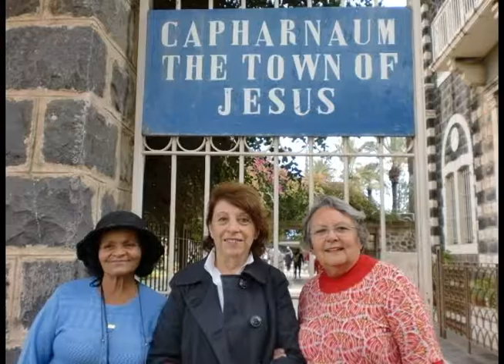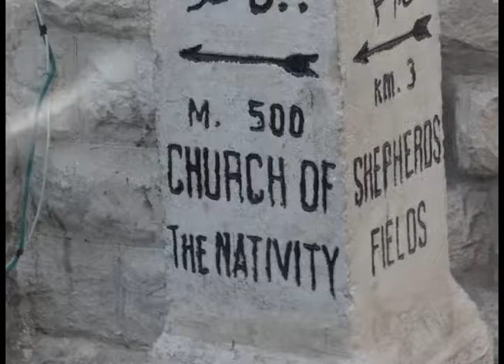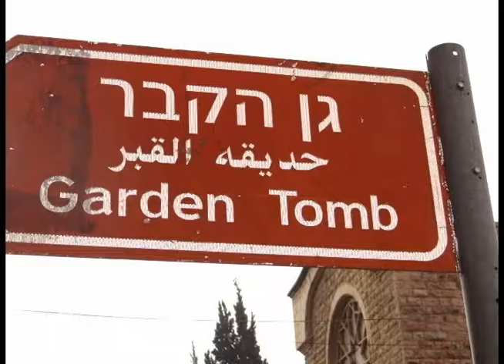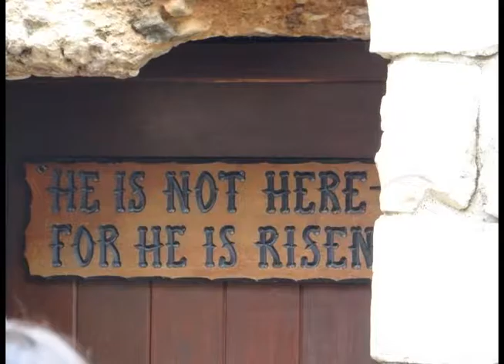Documentário | Terra Santa Part. 6 | Pastor Walter Brunelli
Documentário exibido no programa Tv Bereana.

Documentário sobre a Terra Santa, Parte 6 com Pastor Walter Brunelli da Assembleia de Deus Bereana.